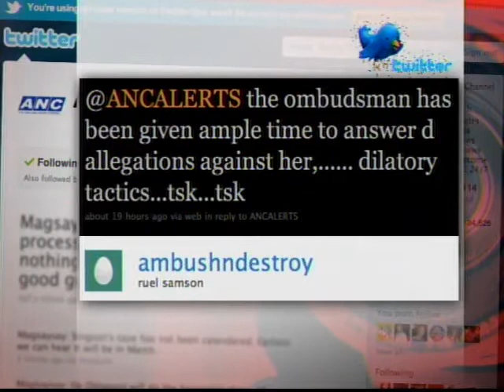ANC Presents: The Nation Up Close Episode 4 | Part 4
Momentous and historic.
That's how malacanyang describes the impeachment proceeding against Ombudsman Merceditas Gutierrez,
In the house committee on justice.
For the first time in years...
The committee will vote next week on whether or not there is probable cause to impeach a public official.
But a senator says the hearings were reduced to melodrama and theatrics.
Will the evidence stand in trial?

Guests:
Rep. Niel Tupas Jr., Chairman, House Committee on Justice
Atty. Serafin Cuevas, Lawyer for Ombudsman Gutierrez
Danilo Ramos, Complainant and KMP Sec-Gen.

Hosts:
Tony Velasquez
Lynda Jumilla
Executive Producer: Ayee Macaraig
Associate Producer: Patrick King Pascual
Segment Producer: Biena Magbitang
Director: Rommel Pedrealba
Producer's Assitant: Mike Caballero
Graphics: RP Jaleco
Editors: Ernesto Aniano
Jetjet Capiz